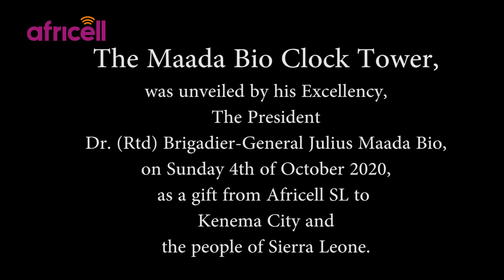AfricellSL unveils a state of the art clock tower in Kenema City, Sierra Leone.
On Sunday, October 4th, 2020, AfricellSL unveiled a state of the art clock tower in Kenema City aptly named The Maada Bio Clock Tower.

The event which was graced by @PresidentBio, @FirstLadyBio & other stakeholders served as a gesture of goodwill gift from us to the people of Sierra Leone.

Get a glimpse of the time-lapse as this masterpiece work of art was put together.

Brought to you Africell💜...always a partner in development.